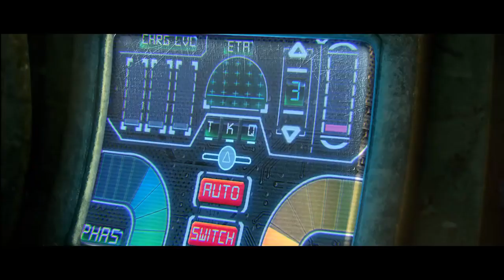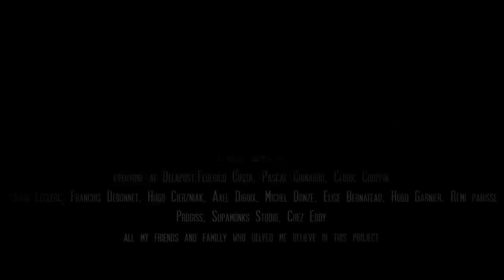CGI 3D Animated Short HD "Space Cat Hob" by Loic Bramoulle |{GOTHUNDER}